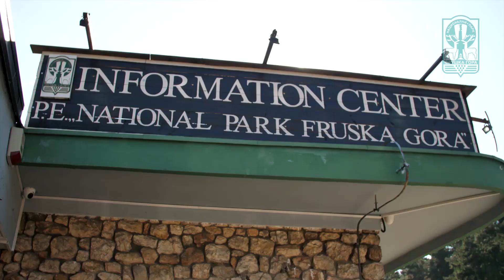Lepote Nacionalnog parka Fruška gora 🌳